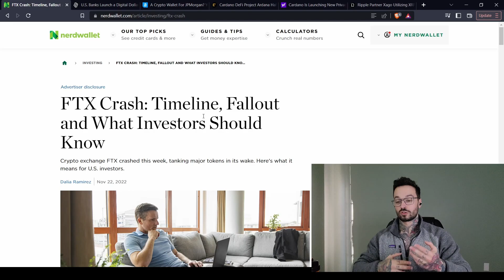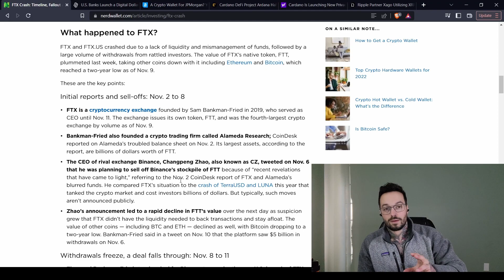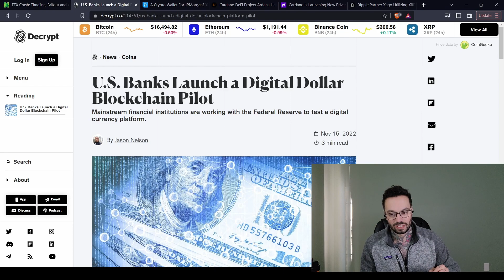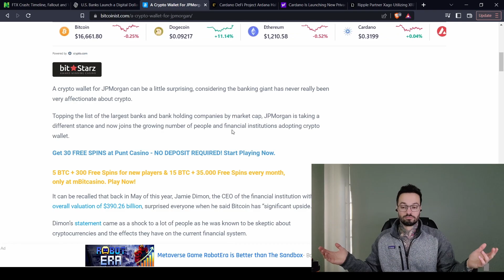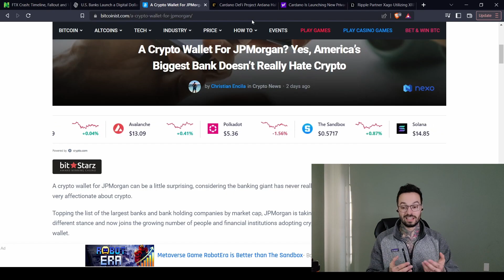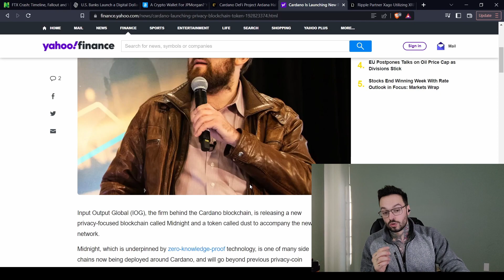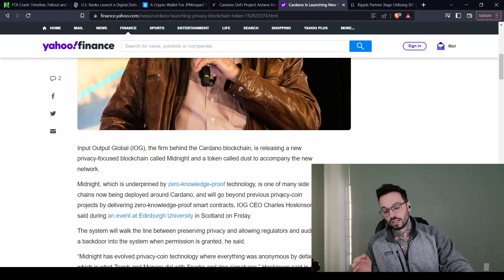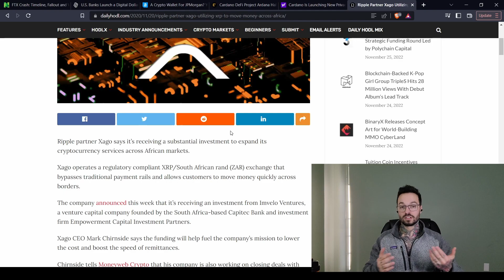LA PLUS GROSSE FRAUDE DE TOUS LES TEMPS? Recap des plus grosse nouvelles de novembre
Aujourd'hui, je vous présente les plus grosses nouvelles du mois de novembre qui auront un gros impact sur le monde des cryptos à court et long terme. Bonne écoute :). Pépé

⛔️ATTENTION - SOUS TOUTES RÉSERVES⛔️
Les vidéos de la chaîne Mouvement Crypto sont des vidéos d'opinions, d'expériences personnelles et de divertissement seulement. Ils ne peuvent être retenus contre nous ou nos animateurs. Vous n'êtes pas obligés de suivre notre chaîne et il faut savoir que nos vidéos ne doivent pas être considérées comme des conseils de placements financiers ou conseils d'investissements financiers. Nos vidéos sont produits uniquement dans le but de donner des opinions, partager des expériences personnelles et créer du divertissement. Prendre position, investir sur les marchés financiers ou dans le domaine de la cryptomonnaie, sont des actions et décisions complexes qui demandent des connaissances et de la formation. Assurez-vous de bien vous informer, de vous instruire ou de consulter un conseiller financier avant de prendre position et/ou d'investir votre argent. Veuillez noter que vous êtes le seul responsable de vos actions. Les informations données dans nos vidéos ne sont pas à prendre à la lettre et sont simplement nos idées personnelles que nous souhaitons vous partager. Vérifiez différentes sources, informez-vous et ne prenez aucune décision à la légère.